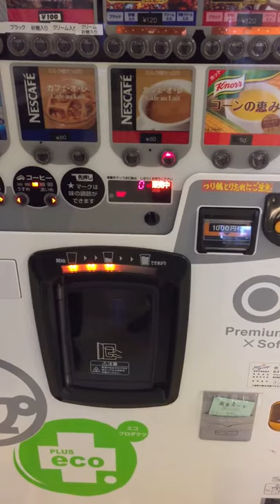Coffee vending machine in Japan